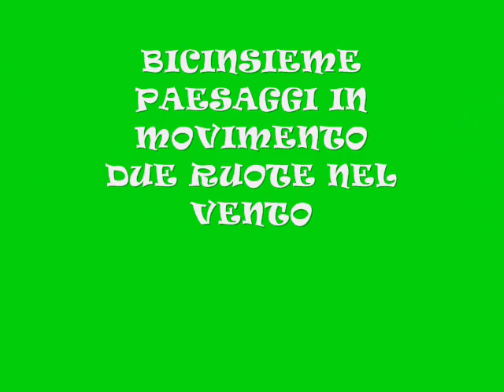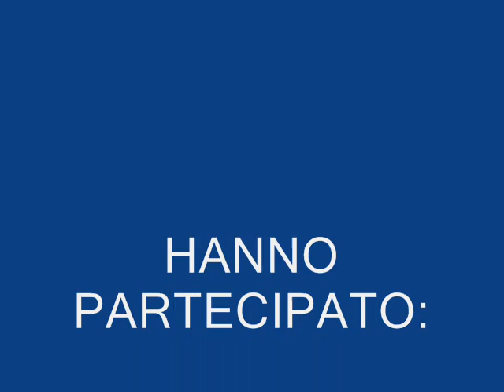BICINSIEME-PAESAGGI IN MOVIMENTO-DUE RUOTE NEL VENTO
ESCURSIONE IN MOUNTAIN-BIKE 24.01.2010